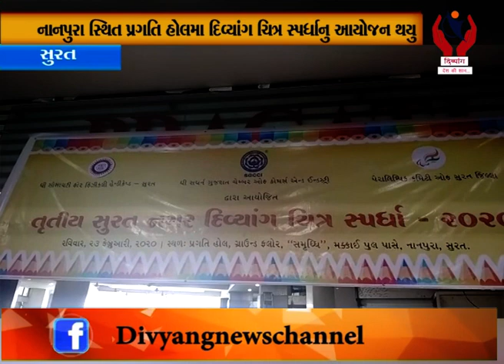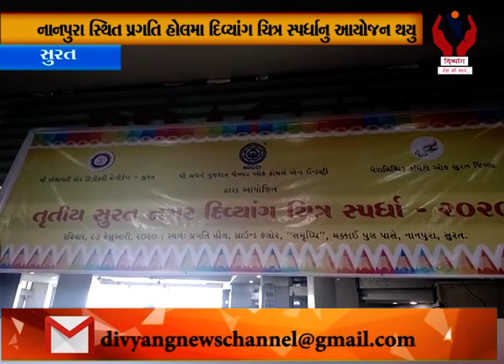Surat l નાનપુરા સ્થિત પ્રગતિ હોલમાં દિવ્યાંગ ચિત્ર સ્પર્ધાનું આયોજન થયું l Divyang News